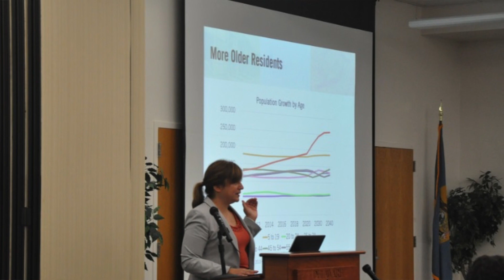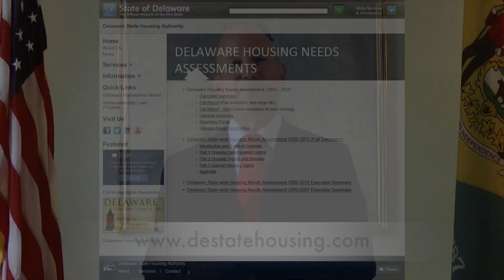Growing the Economy by Meeting Delawareans’ Housing Needs - Governor's Weekly Message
In his weekly message, Governor Markell addresses the importance of the Delaware State Housing Authority’s (DSHA) just-released Housing Needs Assessment, which provides information to help determine housing priorities for DSHA and in communities throughout the State. The new report analyzes issues like the types of housing in highest demand, and will help shape policies to strengthen the economy.

“The state, our counties, and all of our cities and towns must effectively plan for the type of housing and land use that best serves Delawareans, while encouraging economic development across the state,” said Governor Markell. “By having a long-term plan, we’ll continue our work to ensure Delaware is an attractive place to live for families of all types; we’ll make the most of our state’s housing resources; and we’ll provide our people with the economic opportunity to keep Delaware moving forward.”

Every week, the Governor’s office releases a new Weekly Message in video, audio, and transcript form.